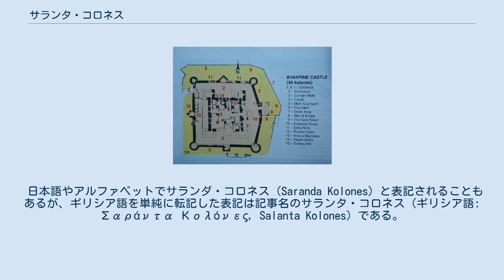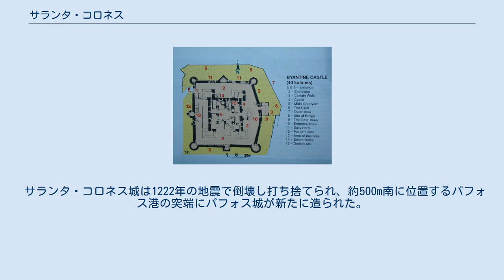サランタ・コロネス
平面図 サランタ・コロネス（ギリシア語: Σαράντα Κολόνες，英語: Saranta Kolones）はキプロス（南キプロス） パフォスのカト・パフォス地区にある城塞跡。
パフォス港の北に位置し、現在のパフォス考古学公園内にある。
 日本語やアルファベットでサランダ・コロネス（Saranda Kolones）と表記されることもあるが、ギリシア語を単純に転記した表記は記事名のサランタ・コロネス（ギリシア語: Σαράντα Κολόνες, Salanta Kolones）である。
 「サランタ・コロネス」とは「40本の柱」という意味であり、かつてのアゴラ跡から持ち込まれて城塞の建築に使われた花崗岩の円柱のことを指している。
サランタ・コロネス城はビザンティン時代の7世紀末に、港とネア・パフォスの市街地をアラブの脅威から守るために建てられた。
四隅に大きな塔を持ち、その間を厚さ3mの壁で囲った方形の城で、4辺の外周壁の中間には小さめの塔も建てられていた。
城塞の周囲は堀が巡らされており、城へ渡る木造の橋があったと考えられている。
外周壁で囲まれた土地に、さらに一辺35mの正方形の内周壁（キープ）が築かれ、これにも四隅の塔が造られていた。
内周壁の入口は東側の馬蹄形の塔であった。
 サランタ・コロネス城は1222年の地震で倒壊し打ち捨てられ、約500m南に位置するパフォス港の突端にパフォス城が新たに造られた。
サランタ・コロネス城は現在は廃墟である。